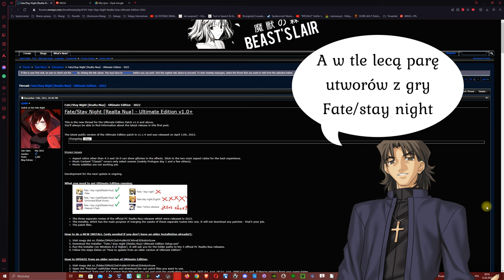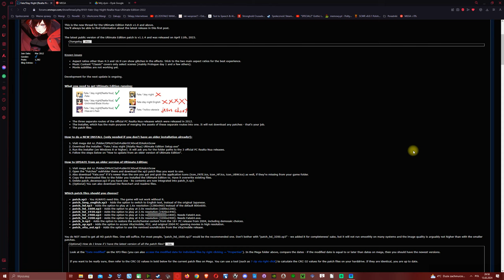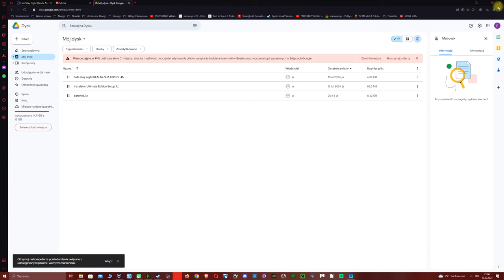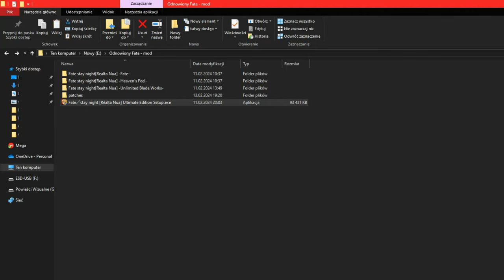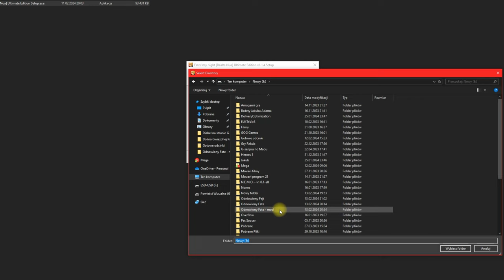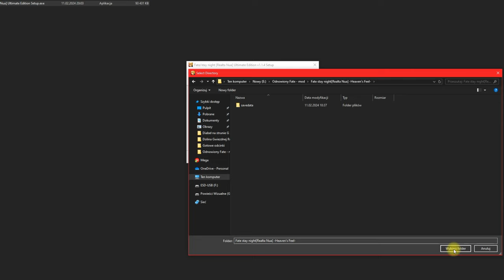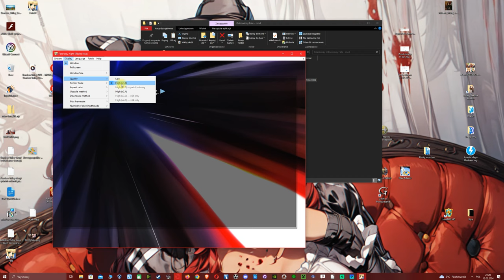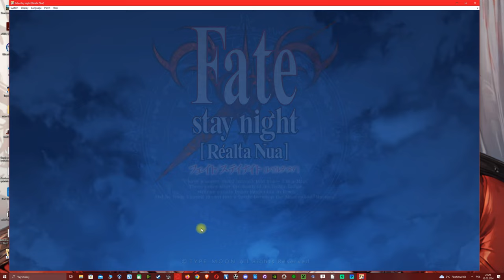Jak zainstalować Fate/Stay Night [Realta Nua] - Ultimate Edition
Link do strony moda:
Moje linki
Gra:

1. Wprowadzenie 00:00-05:45
2. Instalacja moda 05:46-10:59
3. Czym i o czym jest Fate/Stay Night 11:00-17:18
4. Dalsza część prezentacji 17:19-22:22
5. Zakończenie